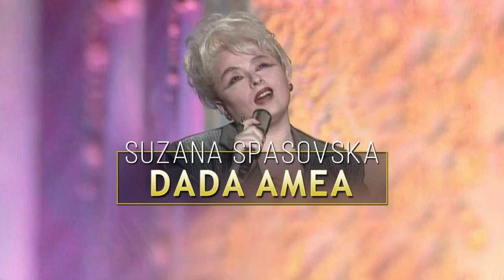Suzana Spasovska - Dada Amea (Audio 1998)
🆕️ 2023🆕️ *НОВ АЛБУМ* ТЕРИРЕМ (Православни црковни песнопеења)
ДОСТАПЕН НА СИТЕ ДИГИТАЛНИ ПЛАТФОРМИ ЗА СЛУШАЊЕ И КУПУВАЊЕ.

Композиција: Dada Amea (Мојата мајка)
Музика: Коста Наумовски
Текст: Санта Џика
Аранжман: Коста Наумовски
Албум: Фестивал на новосоздадени песни на влашки јазик "Fãntãnã di Malãmã" 1998